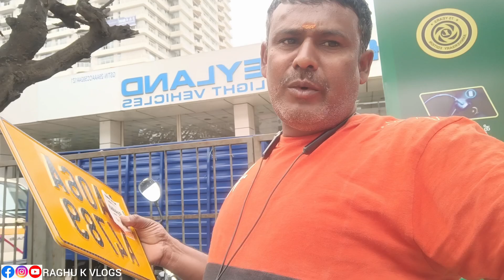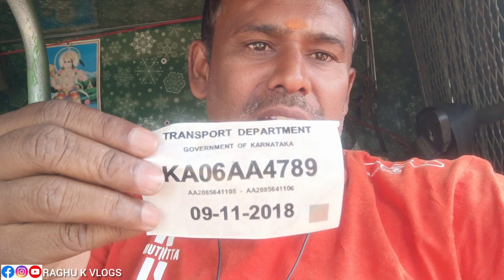ನಮ್ಮ ಗಾಡಿ ಗೆ HSRP ನಂಬರ್ ಪ್ಲೇಟ್ ಆನ್ ಲೈನ್ ಬುಕ್ ಮಾಡಿ ತಗೊಂಡ್ವಿ ||@raghukvlogs4789